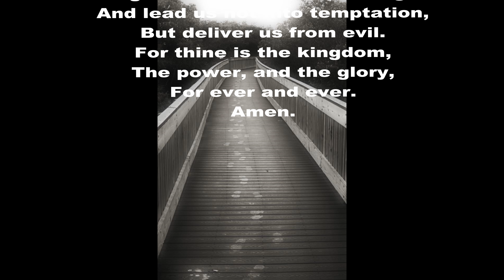Honoring the Victims of 9 11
Honoring the victims of September 11, 2001
Remembering the 2,996 victims killed and the more than 6,000 injured. May they never be forgotten.